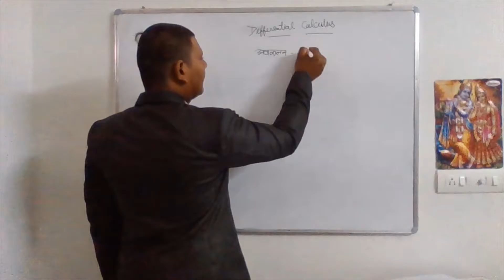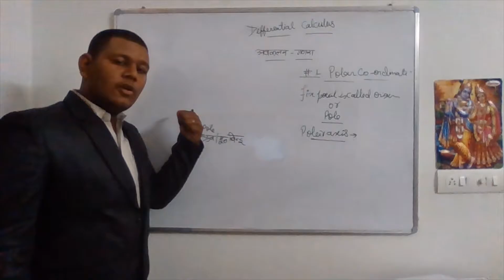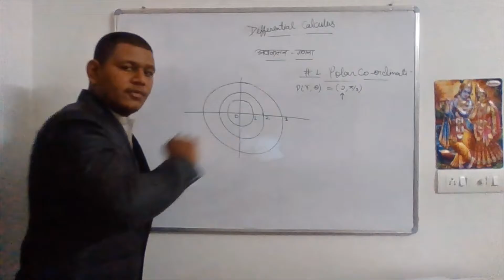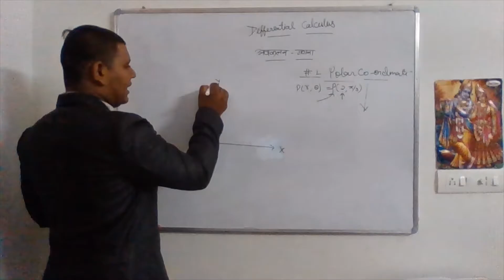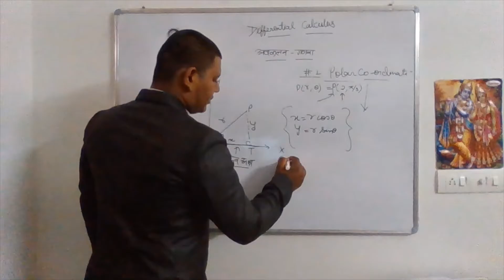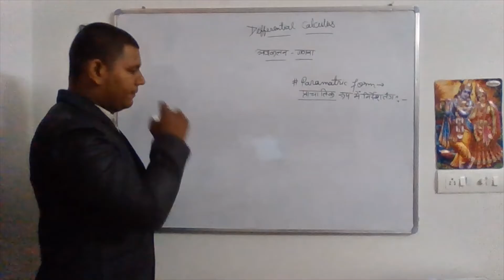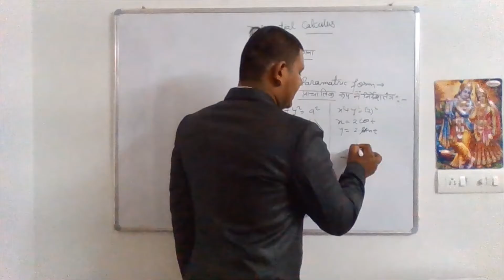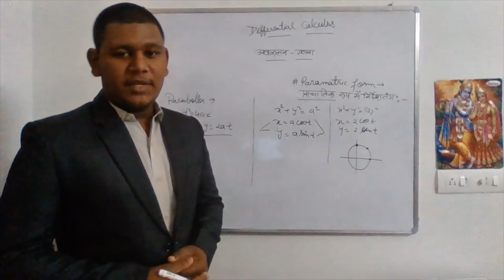🔴 Polar coordinate system || parametric coordinate system| its conversion || B.Sc. 1st year.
B.sc 1st year maths topic by Manoj solanki.